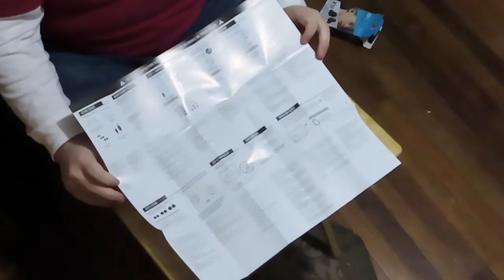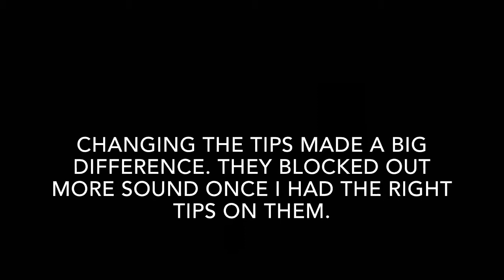MEE x10 true wireless earbuds review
This is a review of the MEE x10 true wireless earbuds.